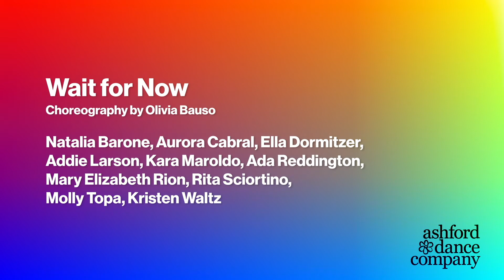Intermediate Contemporary Large Group- Wait For Now by The Cinematic Orchestra ft. Tawaiah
Intermediate Teen Contemporary Large Group
2021